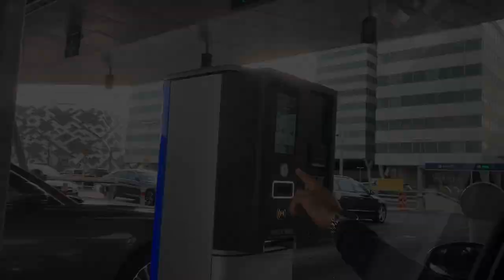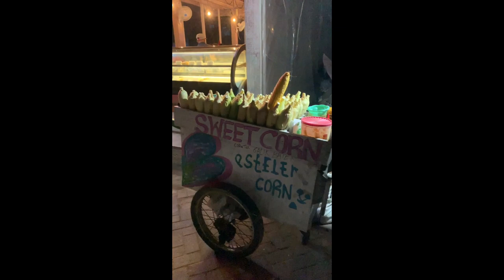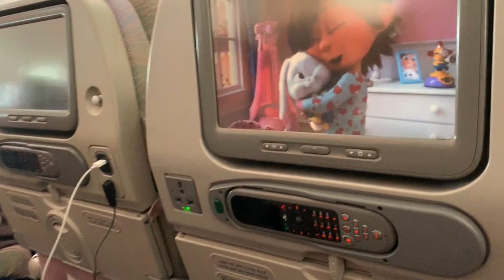VERJAARDAG OP BALI VIEREN | VAKANTIEVLOG | LEVI JONATHAN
Hoi, dit is mijn allereerste vakantievlog! Ik ben benieuwd wat je van deze vlog vindt! Laat je het weten in een comment hieronder? ✌🏾 Levi

Ik ben Levi en ik ben 8 jaar 😊 Ik post vlogs over alles wat ik in een week meemaak; van gamen tot chillen met vrienden en familie, en vakanties.